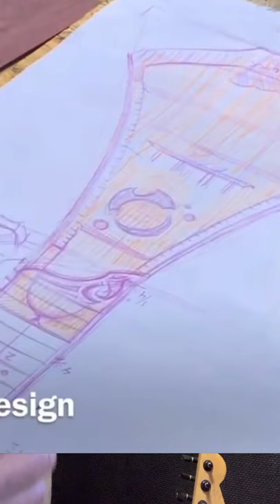Mandolin Build in One Minute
Mandolin Build edited down to one minute. Trying out the to see if we can reach more guitar and mandolin fans.

Want more short stories from the guitar shop? Have questions about guitar repair and setup? I'm always working on something on the guitar bench.

Keep Rocking and we'll talk soon.
-Ray